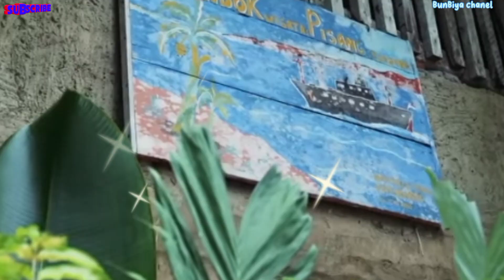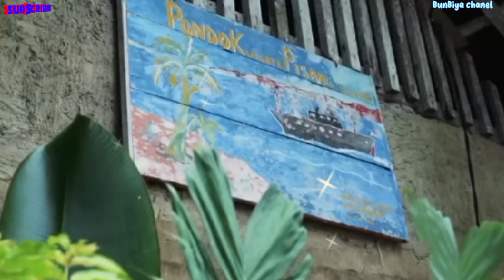RENCANA LUNA MAYA DI TAHUN 2024 DAN HUBUNGAN NYA DENGAN MAXIME BOUTTIER